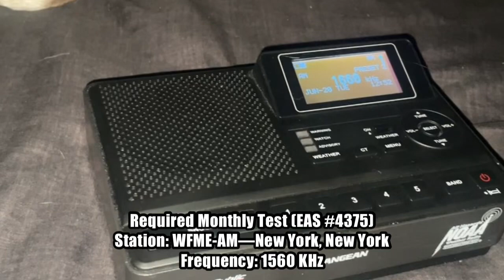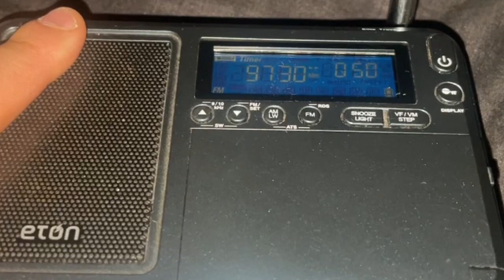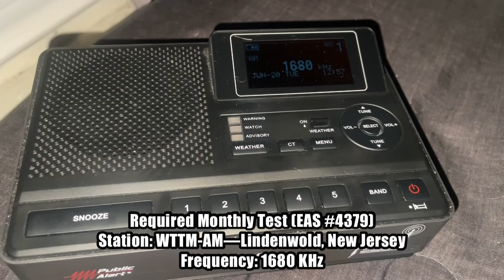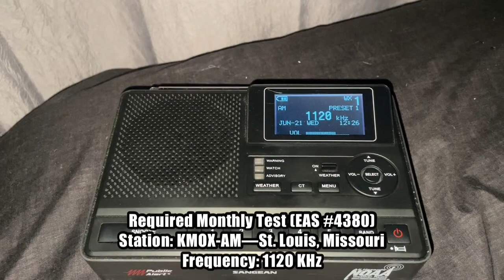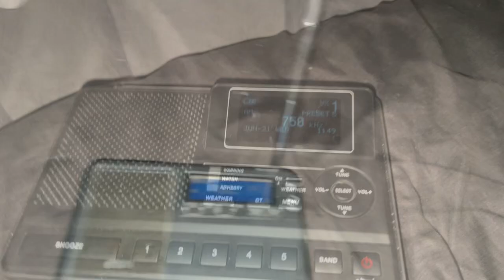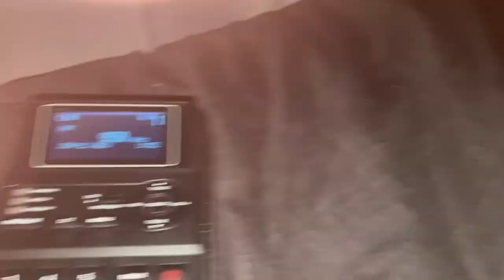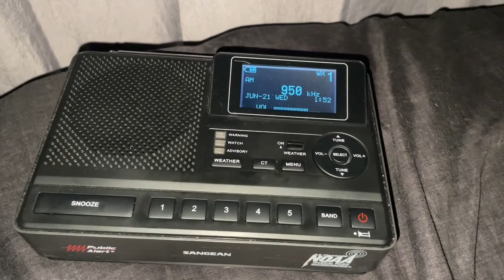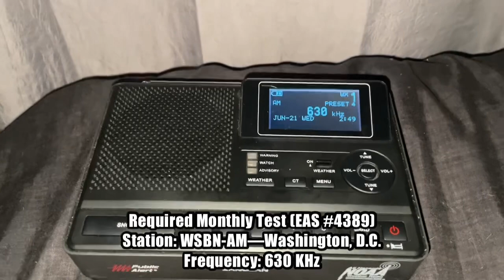Stop Doing Weeklies WJR!! EAS Tests From June 20-21, 2023